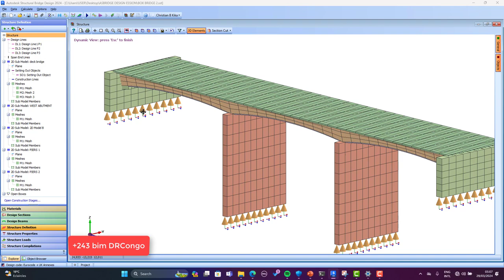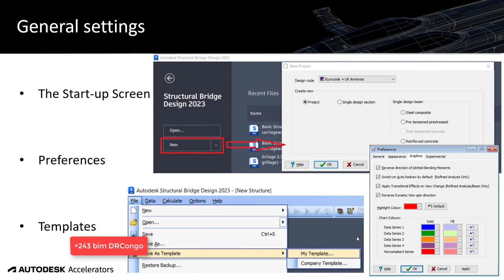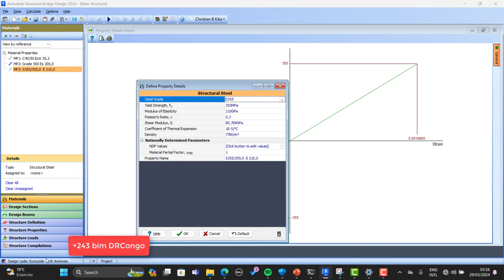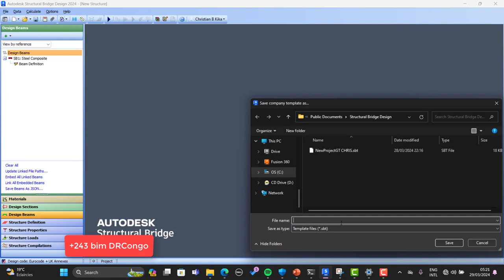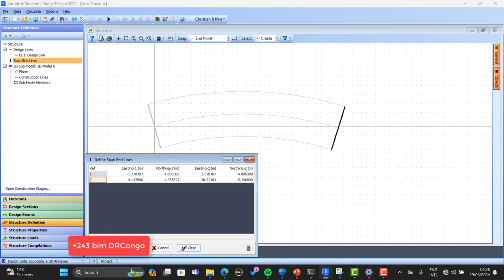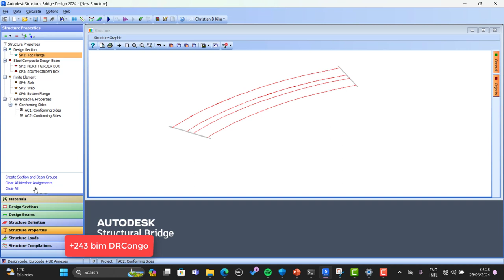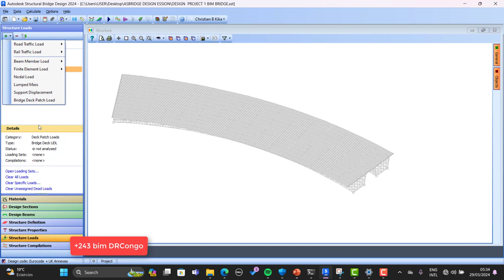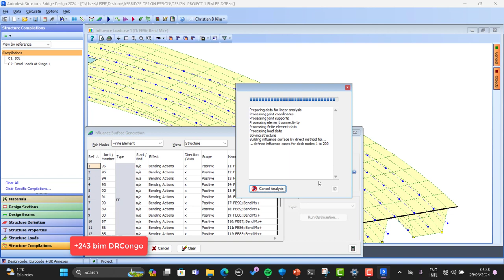Composite curved Box Girder deck bridge modeled in Autodesk structural Bridge design 2024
steel box girders are usually adopted in very long span bridges where it is necessary to keep the self-weight of the structure as minimum as possible. Depending on the width requirements single and multiple cell girders are selected. Steel Box girders are used for footbridges curved in plan and also for bridges with longer spans.

Box Girders are usually prefabricated at shop and brought to site as per specifications. Depending on the application the box girder can be composite or non-composite.
A single box girder as the main longitudinal spine of the bridge is an excellent solution for such situations. A single box can carry the full width of deck with cantilevers.in this session we shocased the  modeling of  Box girder deck with structurql bridge design